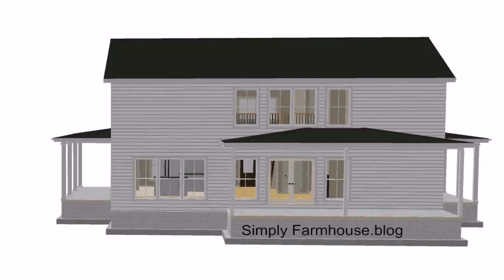House Plans With Front And Rear Views (see description)